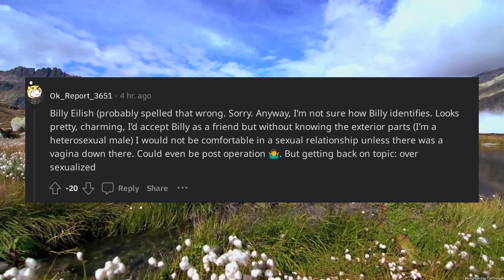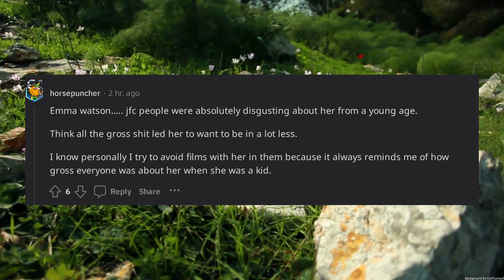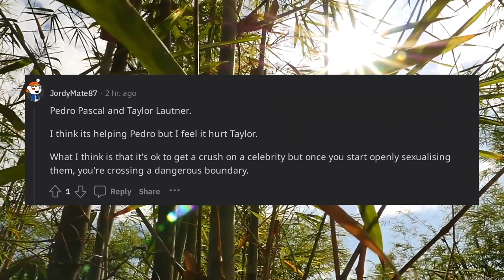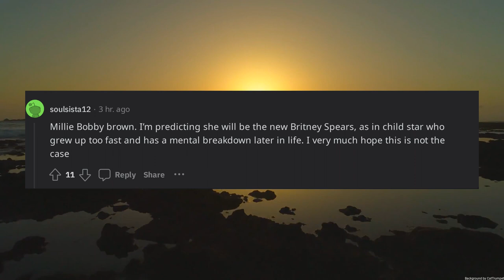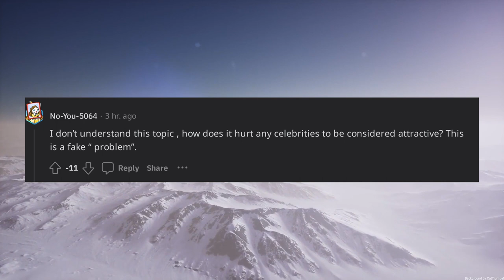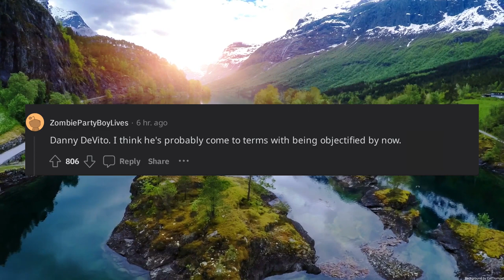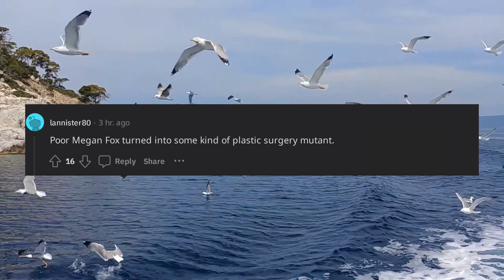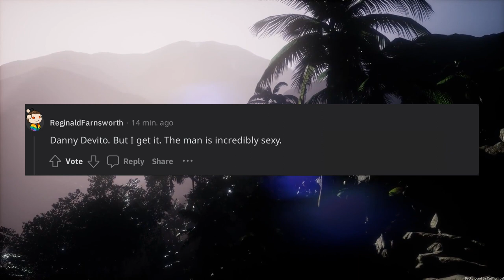What celebrity is over sexualized Do you think this helps or hurts them